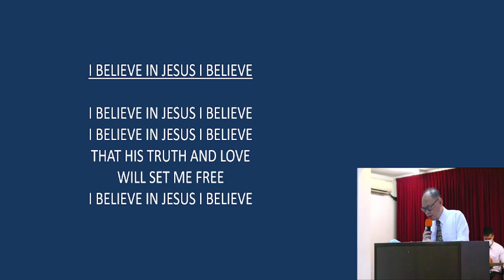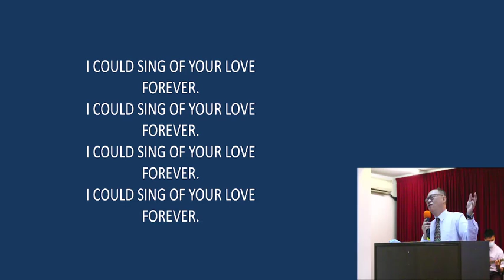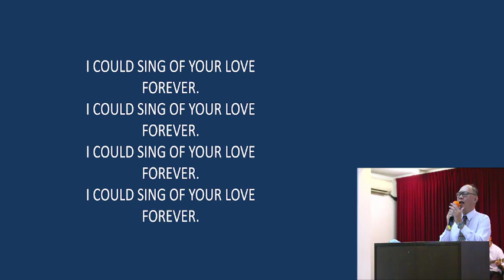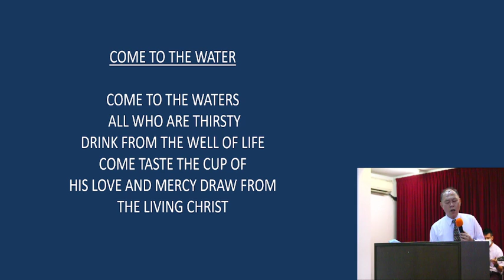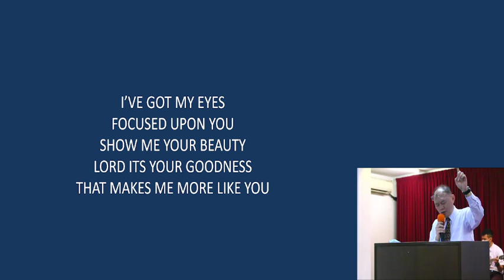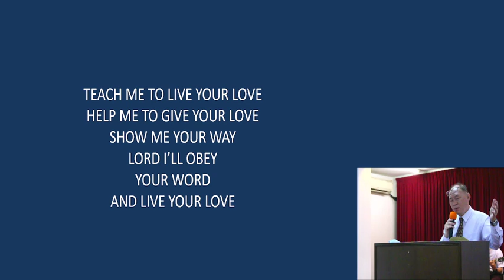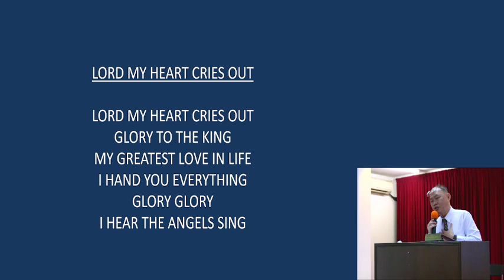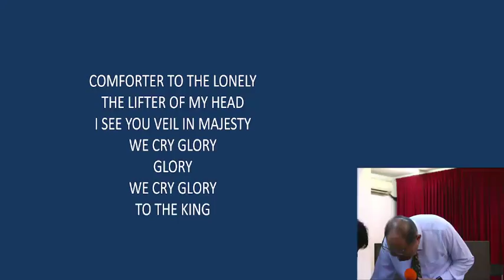The danger of normal Church Service Ep164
EVERY WEDNESDAY 7PM GMT+8